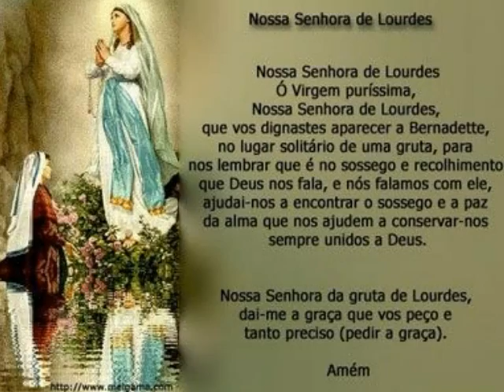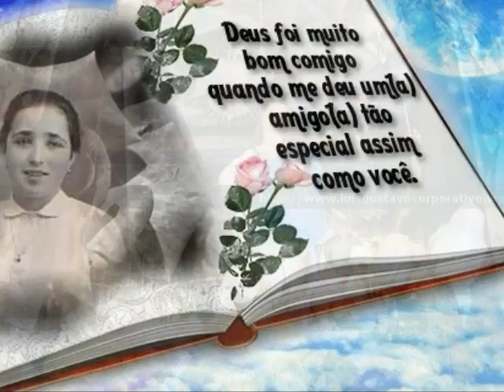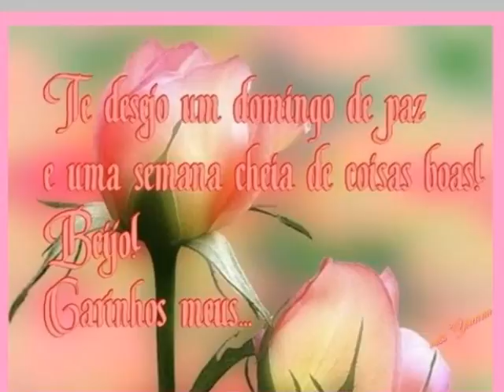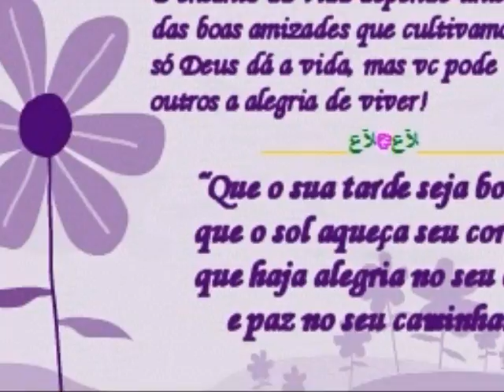MEU PASSEIO A MOURARIAPhotoStory50